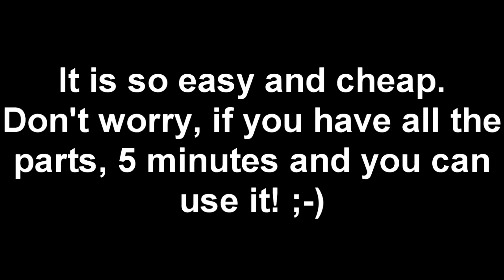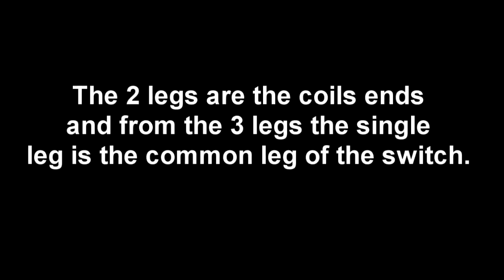RC light switch from servo - explanation with pictures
In this short video you can see how to prepare a radio controlled LED switch for your RC equipment for few $. It is an easy and fast solution.